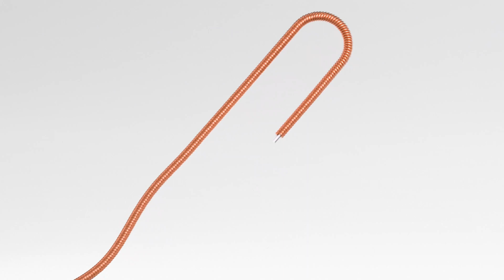Introducing D'Addario XS Strings